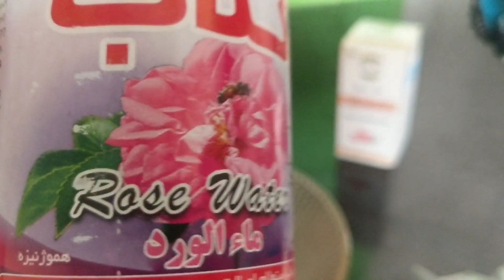I tried Maryam pervaiz's diy Summer serum / honest review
video link 🔗

summer serum - you will be amazed by The Results - magic in a Bottle